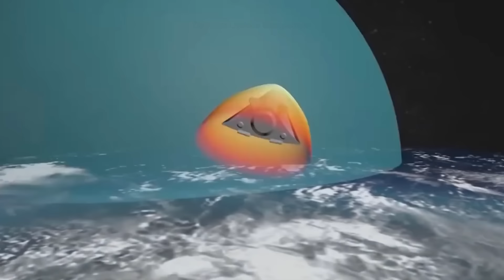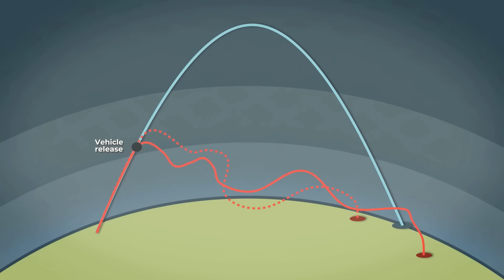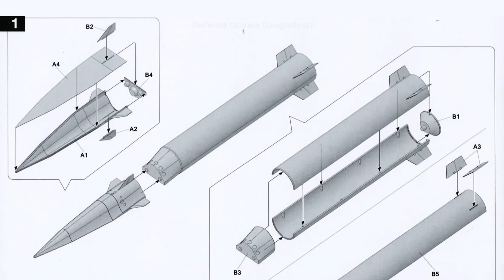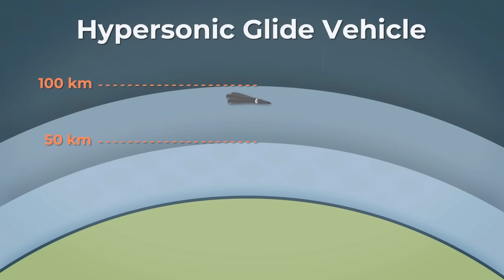এর মাধ্যমে ইরান হবে সিরিয়াস মিলিটারি পাওয়ার | Iran Military Becoming DEADLY for US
Iran announced that they built a hypersonic ballistic missile that can travel well over Mach 5 speed. IRGC Aerospace Force’s commander Brig. General Amir Ali Hajizadeh revealed about the missile in a TV program. "This missile has a high speed and can maneuver in and out of the atmosphere. It will target the enemy's advanced anti-missile systems and is a big generational leap in the field of missiles," commander Amir Ali Hajizadeh was quoted as saying.

Timestamps:
0:00 Intro
1:12 What’s Hypersonic Technology?
3:29 DEADLY Hypersonic Missiles
4:48 REALLY Iran Made a Hypersonic Missile?
6:52 Things Going to Iran’s Favor

Iran Army
Iran Navy
Islamic Revolutionary Guard Corps
Iran Military
IRGC